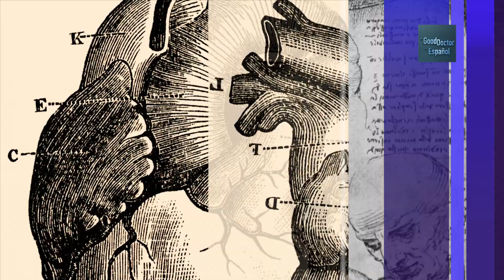Morgan conoce a los novatos | The Good Doctor en Español